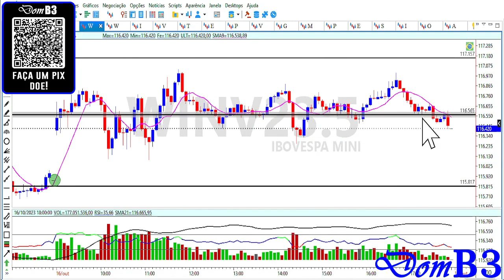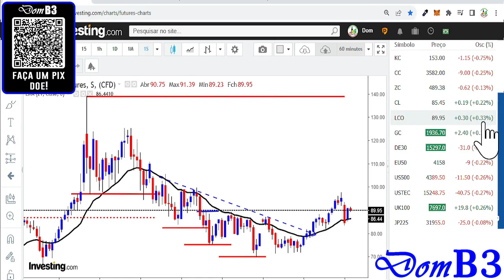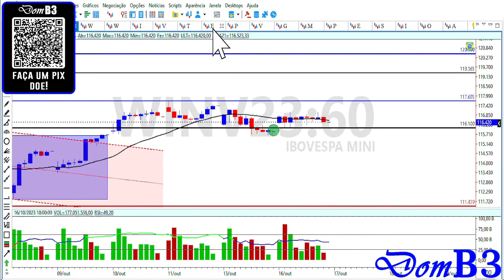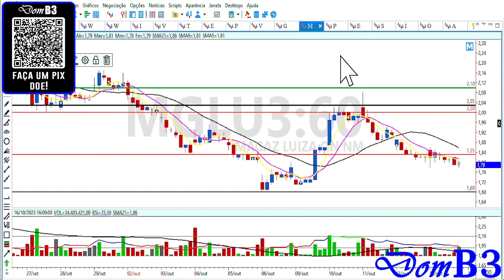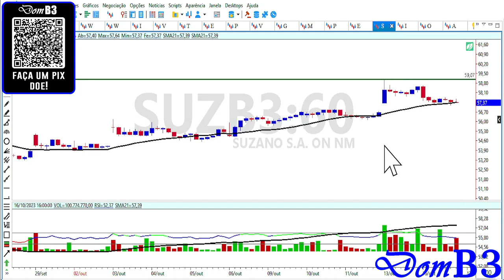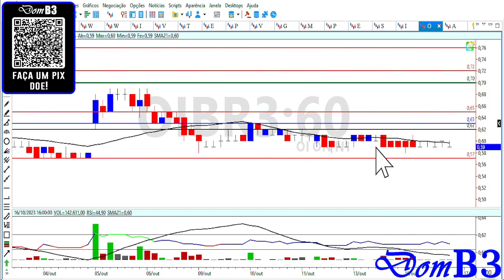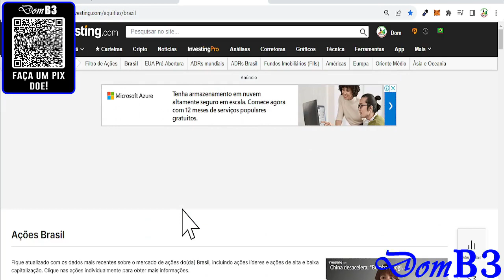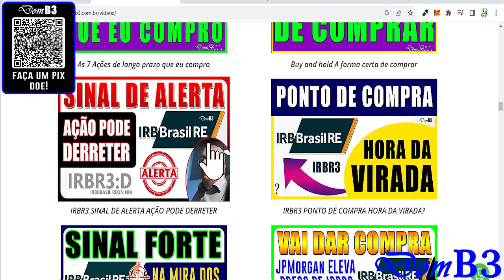Abertura De Mercado Domb3 Ações Com Sinal De Compra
Abertura De Mercado Domb3 Ações Com Sinal De Compra itub4 eztc vale3 Aprenda análise técnica e análise gráfica de graça aqui.

★★★★★  Mentoria? ★★★★★